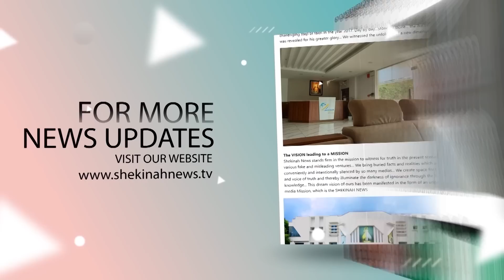മണിപ്പൂരിലെ ക്രൈസ്തവ ഉന്മൂലനത്തിനു പിന്നില്‍ സര്‍ക്കാര്‍ സ്‌പോണ്‍സേര്‍ഡ് ലഹരിമാഫിയ | MANIPUR NEWS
മണിപ്പൂരിലെ ക്രൈസ്തവ ഉന്മൂലനത്തിനു പിന്നില്‍ സര്‍ക്കാര്‍ സ്‌പോണ്‍സേര്‍ഡ് ലഹരിമാഫിയ. ഞെട്ടിപ്പിക്കുന്ന വെളിപ്പെടുത്തല്‍ | MANIPUR NEWS | CHURCH ATTACKS | ISSUES IN MANIPUR | MANIPUR VIOLANCE | FR JOHNSON THEKKADAYIL

Idukki Vision  Channel No:51
Bhoomika :52
Malanad Vision  :56